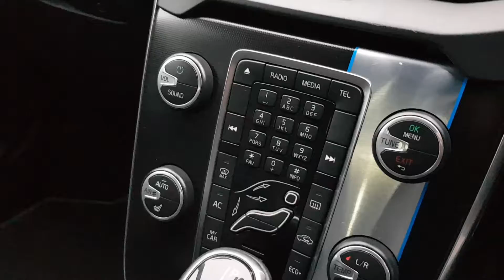151D35185 - 2015 Volvo V40 D4 R - DESIGN GT 5DR AUTO 16,900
Here is a video of our 151D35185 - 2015 Volvo V40 D4 R - DESIGN GT 5DR AUTO 16,900. Please contact SALESMAN NAME to arrange a test drive today. Joe Duffy SelectPhone: 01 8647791